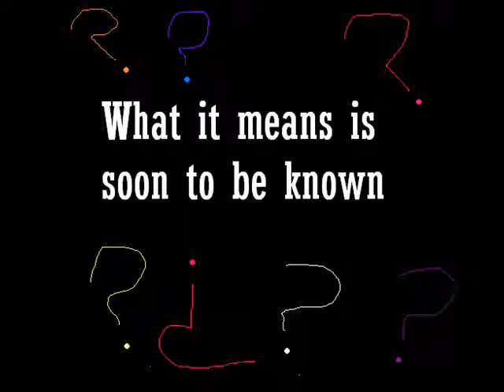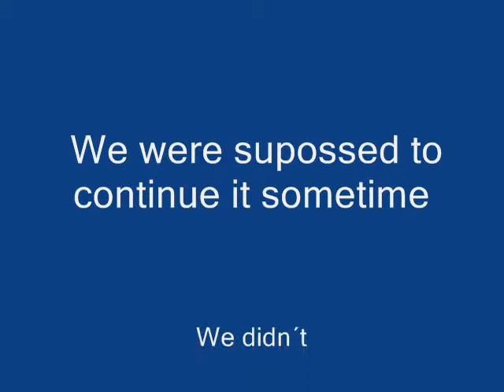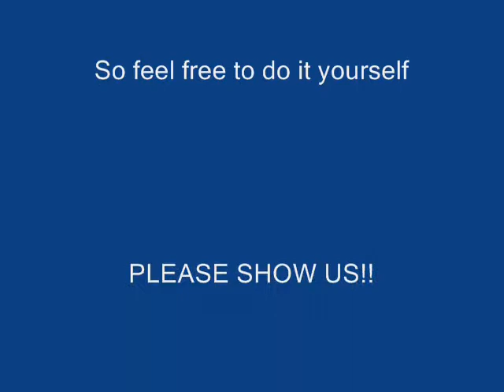A return to the Sea - Unmisheard Lyrics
A while ago Nightwish Misheard lyrics became popular.
"A return to the sea"
Is fun enough with the real lyrics.
Enjoy :D

(Glolau)